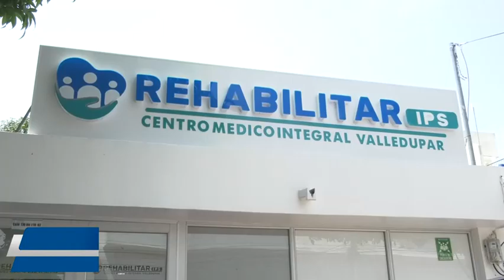INFORMACIÓN ELECTORAL QUEDÓ A SALVO PESE A INCENDIO EN LA REGISTRADURÍA DE VALLEDUPAR